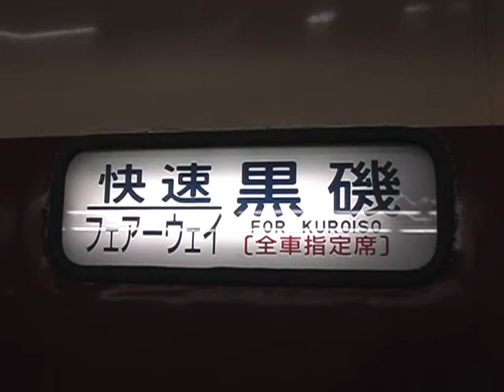快速フェアーウエイ 新宿 宇都宮線（東北本線） 485系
新宿駅にて
At Shinjuku station